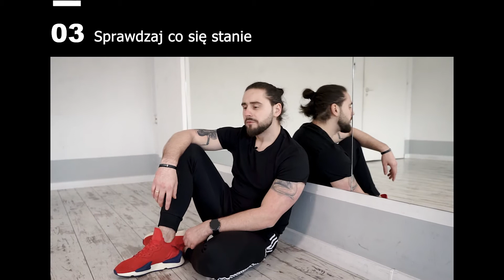Jak tańczyć z PEWNOŚCIĄ SIEBIE, SWOBODĄ I LUZEM?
Czy tego typu krótkie szybkie lekcje są dla Ciebie przydatne?
Jeżeli tak to dowiedz się jak nauczyć się tańczyć z pewnością siebie w parze i solo od podstaw! (Jeszcze przed najbliższą imprezą)

Zapisz się na bezpłatne szkolenie online (dla mężczyzn).

Po obejrzeniu odcinka koniecznie zostaw subskrypcję na kanale, to pierwszy krok do nauki tańca na imprezę.

Teraz czas na Ciebie!